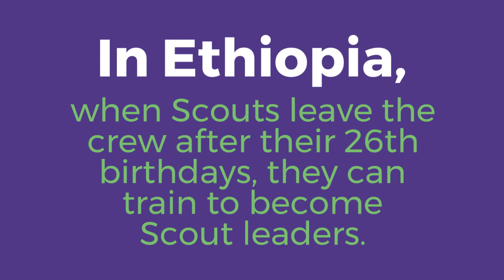7 Things to Know About Scouting Around the World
The language might be different, but the spirit of Scouting is the same across the globe.